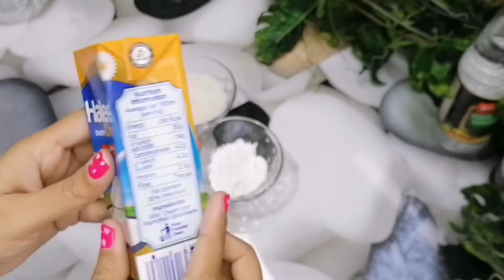How To Make Doodh Dulari Recipe | How To Make Laziza Doodh Dullari 2021 Video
Description :
To discover more about how to make doodh dulari recipe subject , PLEASE check out: ? #

This video is all about how to make doodh dulari recipe subject   but we   try to cover the following subjects:
-how to make laziza doodh dullari
-delicious doodh dulari recipe
-perfect doodh dulari recipe

Did you attempt to look for how to make doodh dulari recipe ?
Your search is over! You'll locate everything about how to make doodh dulari recipe as well as how to make laziza doodh dullari
 Producing a video clip is tedious, you need to invest hrs of editing. We tried to produce a good video clip concerning how to make laziza doodh dullari

To like our video, use the thumbs up under the video .
We hope you have actually gotten some helpful information by now, The next step is to act and offer us a possibility to make things much better. See you on the other side!

Let us know if you enjoyed the video in the comment section :)